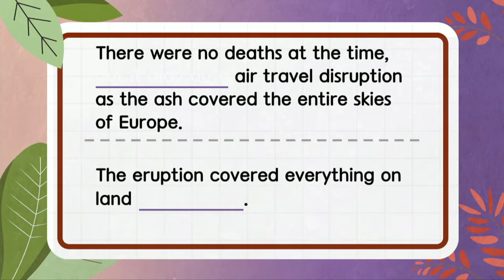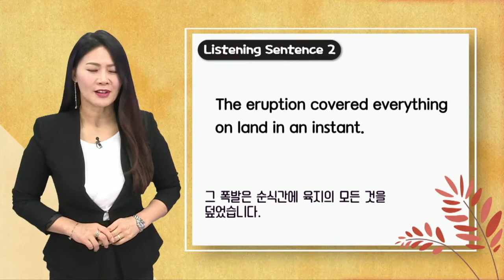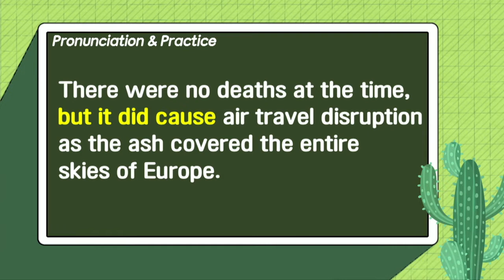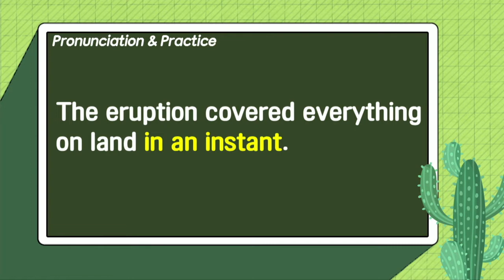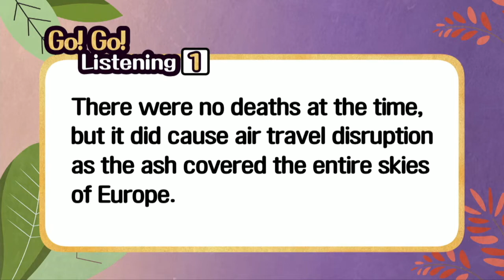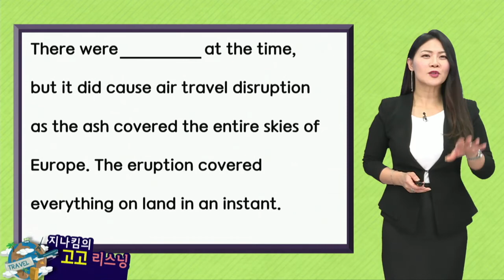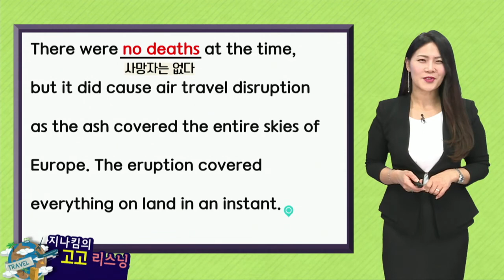매일 10분 영어- 지나킴의 고고 리스닝 Listening 546. but it did cause & in an instant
Listening 546. but it did cause & in an instant